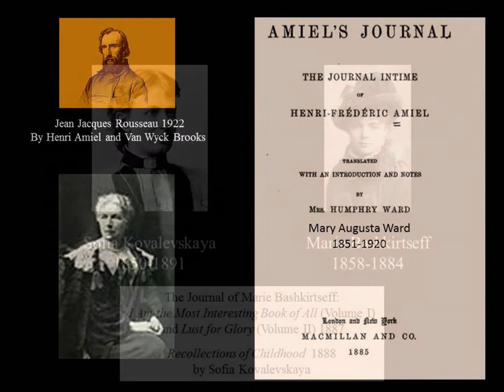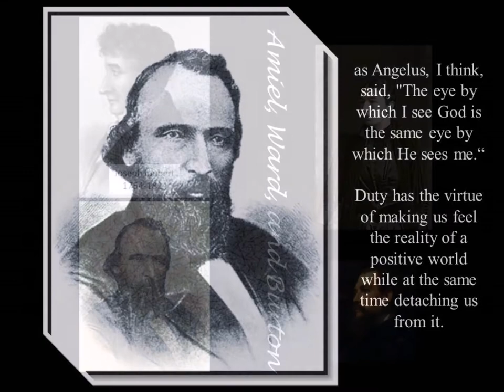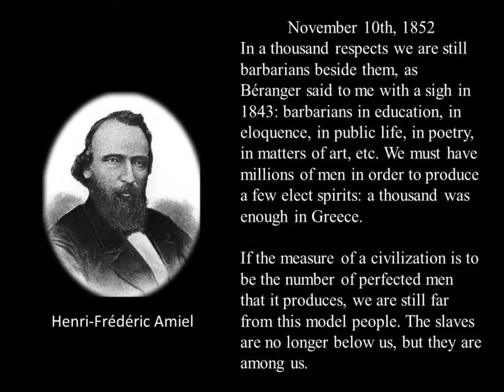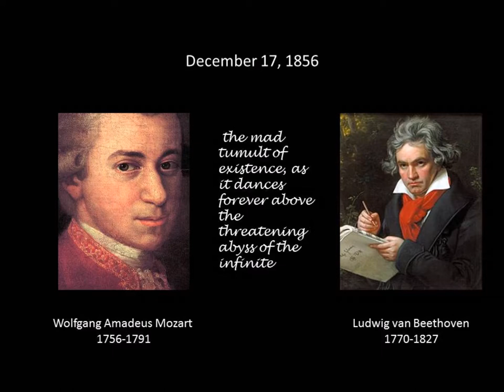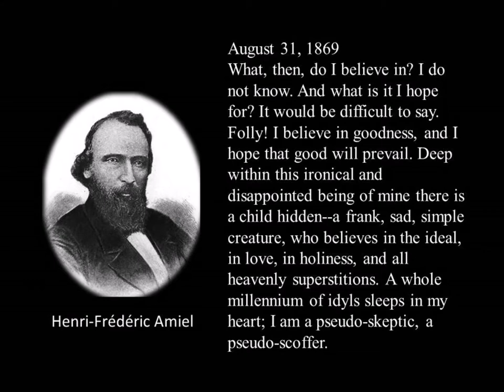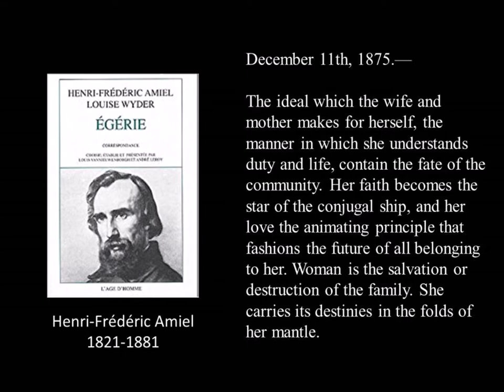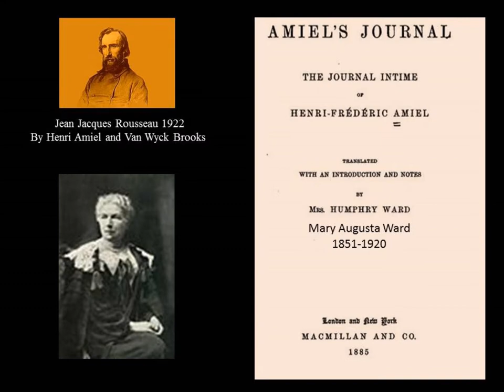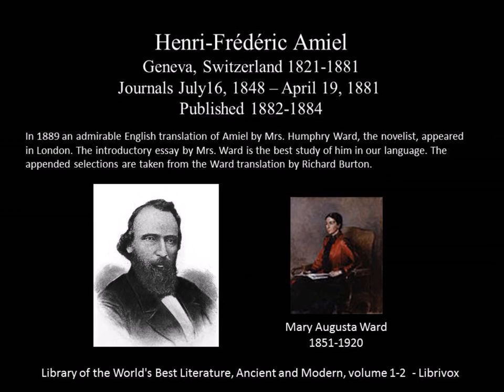Journals of Henri Frédéric Amiel 1821-1881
Berlin, 16th July 1848 There is but one thing needful-to possess God. Amiel's Journal

Henri Frederic Amiel kept a personal private journal from1839 – April 19, 1881 which was written in the style of Pascal with his Penses (Thoughts). His monumental journal or diary of 17,000 pages (16,847 exactly), was published after his death in 1881. Mary Augusta Ward translated it into English in 2 volumes in 1885. Richard Burton 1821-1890 chose the excepts that were made part of The Library of the World's Greatest Literature published in 1897 and edited by Charles Dudley Warner.

Amiel sounds like he influenced Friedrich Nietzsche 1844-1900. I think they both sound like Soren Kierkegaard, another journalist.

Here's a link to volume 1 translated by Ward.